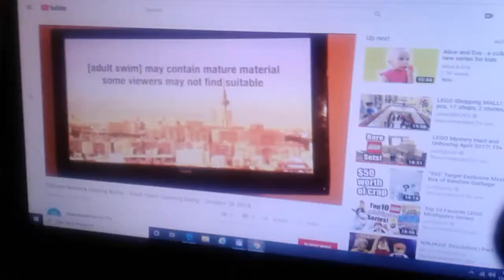December 14, 2019